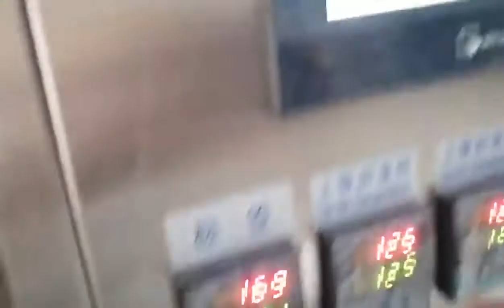video of automatic tea bag packing machine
automatic tea bag packing machine
Contact person :Abby Huang
CEO
Skype:flkmachine
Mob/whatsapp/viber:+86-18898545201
Guangzhou Scmixer machinery Technology Co.,Ltd.
Adds:Room 103, Building A, No. 2, Kengtou South Yiheng Road, Hebian Village ,Baiyun Area, Guangzhou ,China